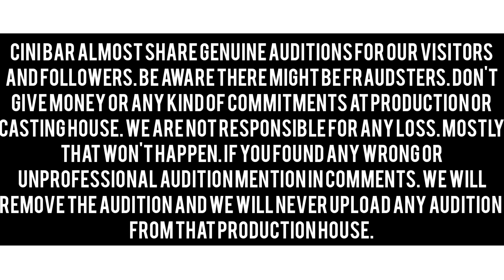Auditions for telugu feature film || AKI Creative Works|| 35 MM Entertainments || Cini Bar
CINI BAR almost share genuine
auditions for our visitors and
followers. If you found any
wrong or unprofessional audition
mention that audition number in
comments we will remove the
content and we will never upload
 the audition from that production
house if it is unprofessional.

We collect data from our experience. Please be careful if any thing fraud happens we are not responsible. Mostly that won't happen.

Our past auditions